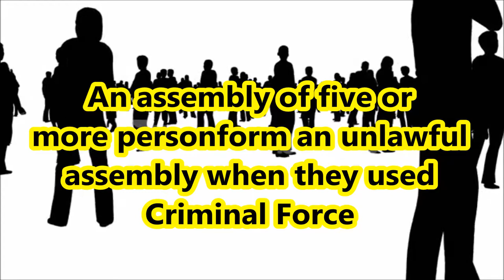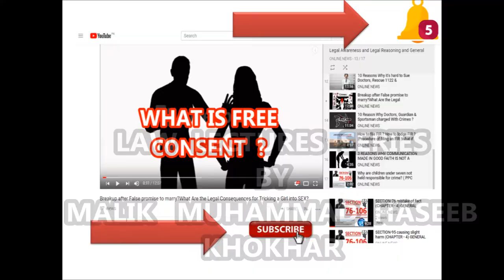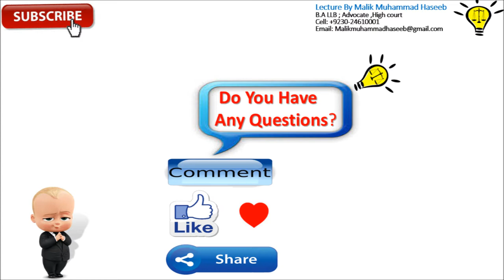Joining unlawful assembly armed with deadly weapon | FIR UNDER SECTION 144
CH # VIII OF OFFENCES AGAINST THE PUBLIC TRANQUILLITY
SECTION 141. Unlawful assembly:

Theft under section 378
Robbery under section 390

CHAPTER V
OF ABETMENT

CHAPTER IV
GENERAL EXCEPTIONS PENAL CODE 1860
76. Act done by a person bound, or by mistake of fact believing himself bound, by
law.
77. Act of Judge when acting judicially.
78. Act done pursuant to the judgment or order of Court.
79. Act done by a person justified, or by mistake of fact believing himself justified,
by law.
80. Accident in doing a lawful act.
81. Act likely to cause harm, but done without criminal intent, and to prevent other
harm.
82. Act of a child under seven years of age.
83. Act of a child above seven and under twelve of immature understanding.
84. Act of a person of unsound mind.
85. Act of a person incapable of judgment by reason of intoxication caused against
his will.
86. Offence requiring a particular intent or knowledge committed by one who is
intoxicated.
87. Act not intended and not known to be likely to cause death or grievous hurt,
done by consent.
88. Act not intended to cause death, done by consent in good faith for person's
benefit.
89. Act done in good faith for benefit of child or insane person, by or by consent of
guardian.
Provisos.
90. Consent known to be given under fear or misconception.
Consent of insane person.
Consent of child.
91. Exclusion of acts which are offences independently of harm caused.
92. Act done in good faith for benefit of a person without consent.
Proviso.
93. Communication made in good faith.
94. Act to which a person is compelled by threats.
95. Act causing slight harm.
Of the Right of Private Defence
96. Things done in private defence.
97. Right of private defence of the body and of property.
98. Right of private defence against the act of a person of unsound mind, etc.
99 Acts against which there is no right of private defence.
Extent to which the right may be exercised.
100. When the right of private defence of the body extends to causing death.
101. When such right extends to causing any harm other than death.

INDIAN PENAL CODE IPC 1860 URDU HINDI

IndianPenalCode(IPC)IPC1860